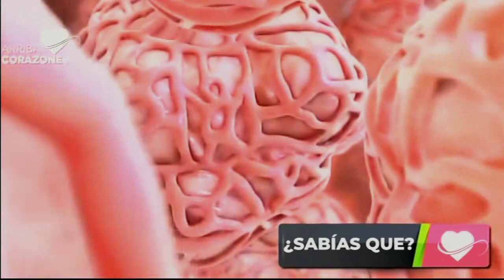Música, Charly y sus teclados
¡Es viernes y el cuerpo lo sabe!
Y Charly y sus teclados nos pusieron a cantar y bailar con su ritmo.